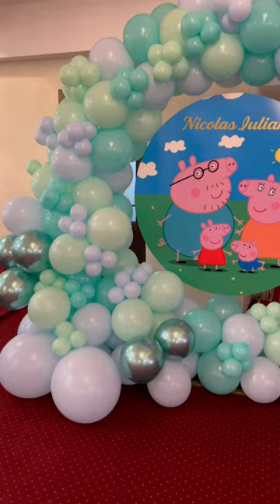Pepa pig balloons decor